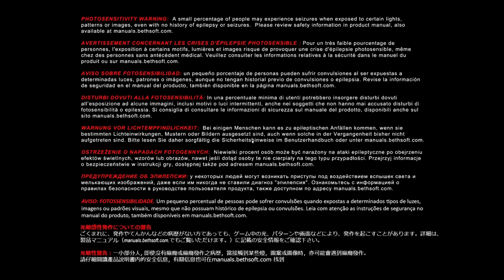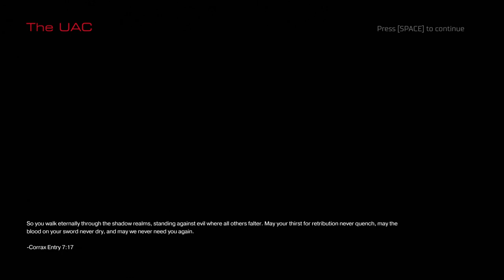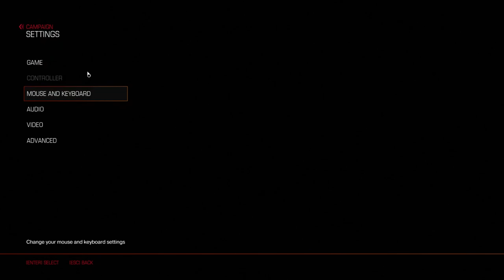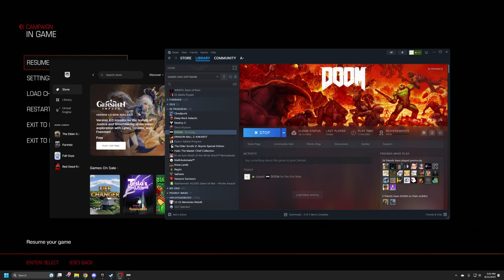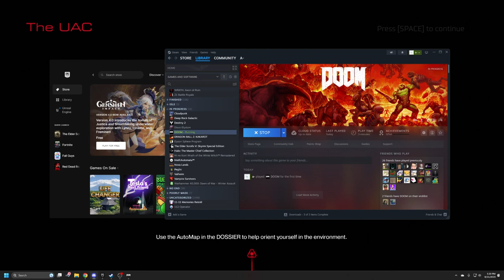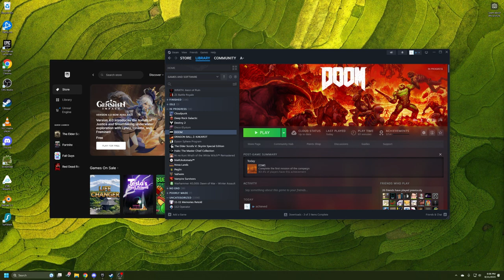DOOM (2016) - Part 1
Rip and Tear, this game is pretty cool.